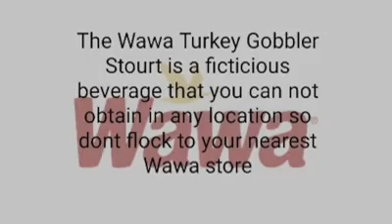Thanksgiving video 2019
Thanksgiving beer (Fake)